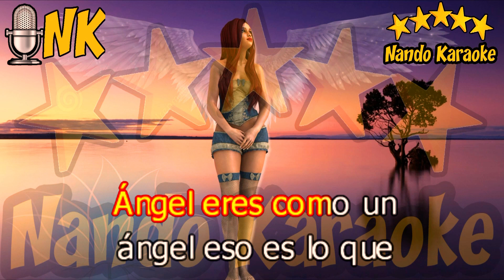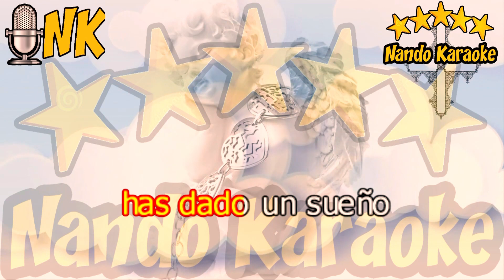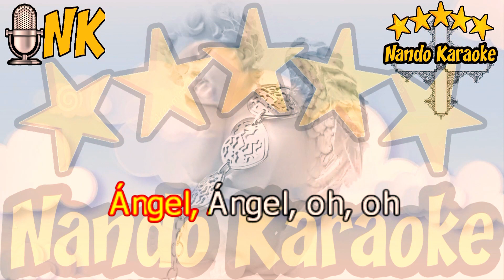ÁNGEL - Los Iracundos Karaoke